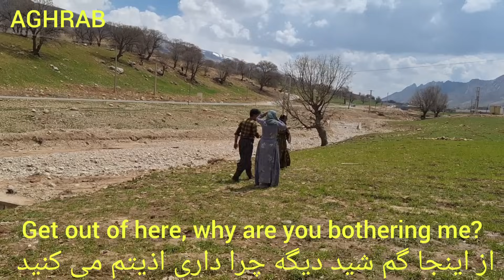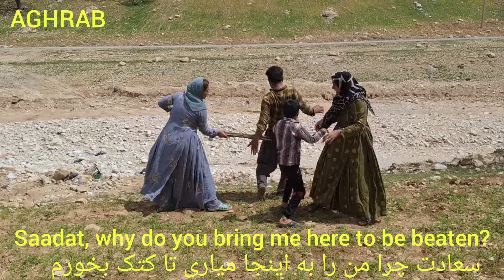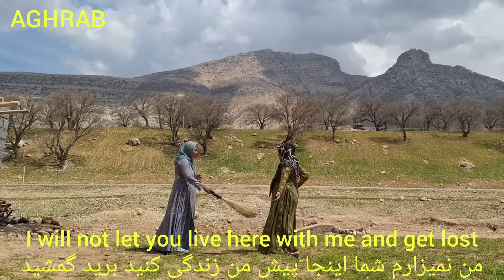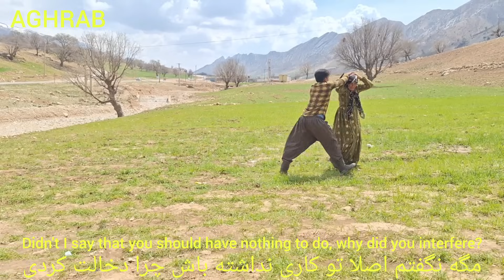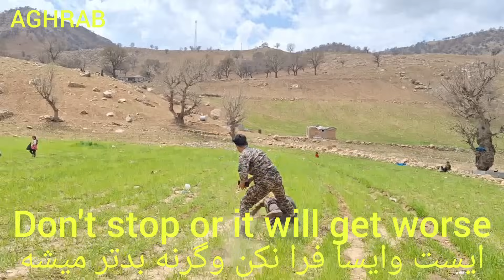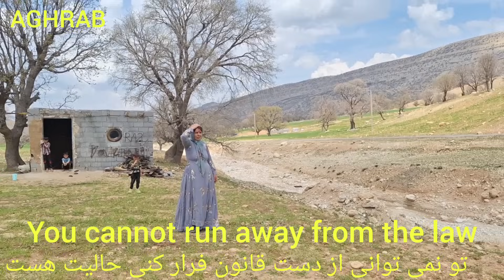In this episode, there was a fierce conflict between Saadat's wives, and Saadat was sent to prison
In this case, the intense conflict between the first wife and the second wife has led to a very serious and complicated situation.  This situation is threatening for all parties and needs to be carefully investigated and solved.

 First, we must carefully examine the causes and validity of this conflict and try to find out the root of the problems and the factors that cause it.  Probably, there were already differences and tensions between the first and second wives and this situation was caused by these tensions and differences.

 After identifying the problems, there is a need to find an effective solution and a systematic solution to the conflict.  This situation needs a peaceful settlement, and it may be necessary to involve experts in this field, such as psychological and legal consultants.

 Also, it is essential that both sides believe in solving the problem and reaching intermediate agreements, without this agreement, the continuation of the conflict will escalate and escalate.

 Finally, after the head of the first wife was broken by the second wife and the intervention of the Saadat police, this violence led to prison